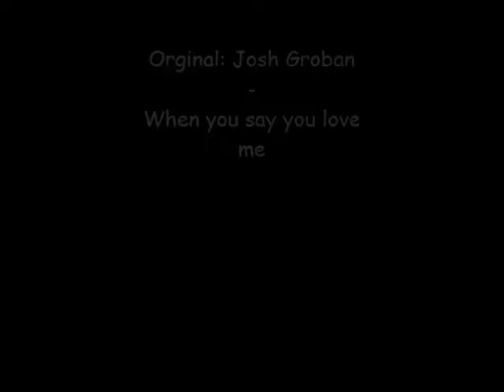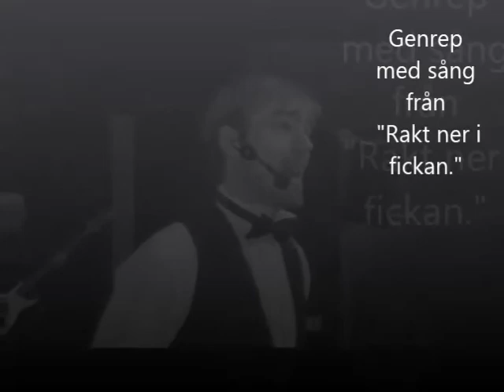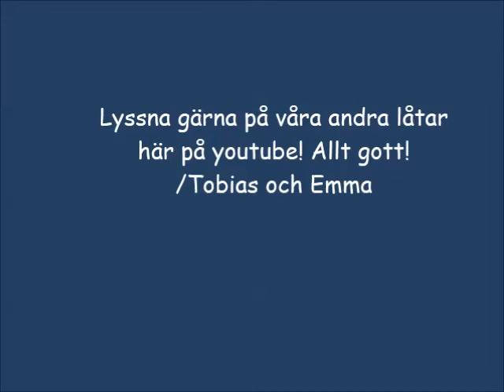T.lind - when you say you love me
Orginal artist/titel: Josh Groban- When you say you love me